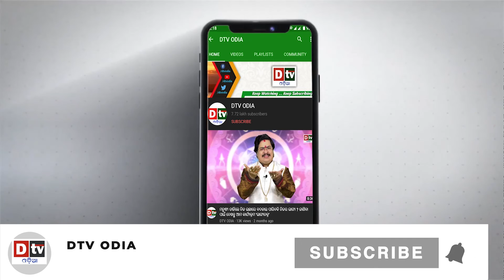ଘଟିବ କିଛି ବଡ଼ ଘଟଣା, ଫାଇଲ ରେ ହେବ ସାଇନ | Odia news live updates.